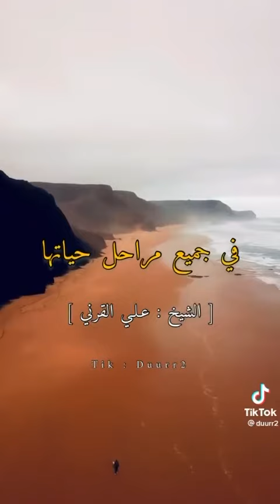علي_القرني المرأة